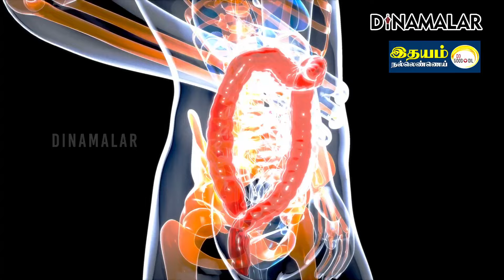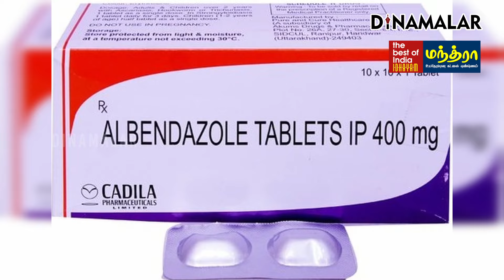குடற்புழு விஷயத்தில் அலட்சியம் வேண்டாம் | Intestinal worms | Deworming tablets | Doctors warning | P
Partnership உலக மக்கள் தொகையில் கிட்டத்தட்ட கால் பகுதியினர் மண்ணில் பரவும் குடல் புழுக்களால் பாதிக்கப்பட்டிருப்பதாக உலக சுகாதார அமைப்பு கூறுகிறது.

இந்த புழுக்கள் மனித குடலில் உள்ள ரத்தம், உணவை உண்கின்றன. இவற்றால் சாதாரண தொற்று உள்ளவர்களுக்கு எந்த அறிகுறியும் இருப்பதில்லை.

கடுமையான தொற்று உள்ளவர்களுக்கு வயிற்றுப்போக்கு, வயிற்று வலி, சோர்வு, பசியின்மை போன்றவை இருக்கலாம்.

நாள்பட்ட குடற்புழு தொற்று உள்ள குழந்தைகள், ரத்த சோகை, ஊட்டச்சத்து குறைபாடு, வளர்ச்சி குறைவு, மூளை செயலிழப்பு உள்ளிட்ட பாதிப்புக்கு ஆளாகின்றனர்.

இவற்றை தடுக்கவே தேசிய குடற்புழு நீக்க நாள் ஒவ்வொரு வருடமும் பிப்ரவரி, ஆகஸ்ட் மாதங்களில் கடைபிடிக்கப்படுகிறது.

1 முதல் 19 வயது வரை உள்ள குழந்தைகளுக்கு அல்பெண்டசோல் மாத்திரை அனைத்து பள்ளிகள், அங்கன்வாடி மையங்களில் வழங்கப்படுகிறது.# Intestinalworms | Dewormingtablets | $Doctorswarning